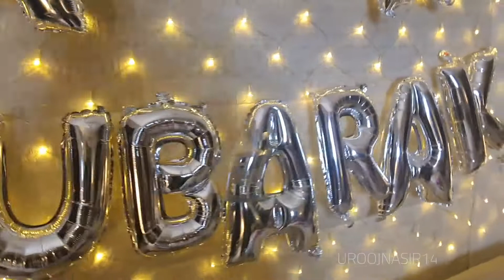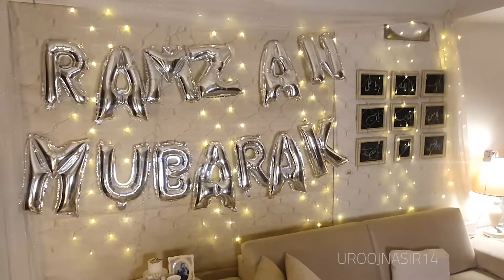VLOG | RAMZAN DECORATION & PREPARATIONS 2021 WITH UROOJ'S FAMILY | UROOJ NASIR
UroojNasir14

UroojNasir14